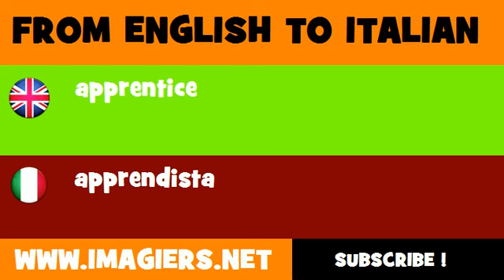FROM ENGLISH TO ITALIAN = apprentice